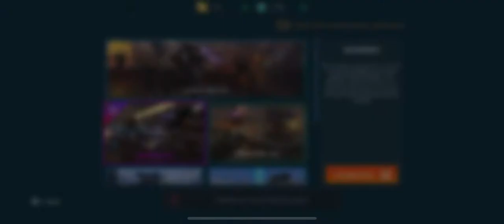New skirmish!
Hello and welcome to new skirmish, finally another skirmish lol